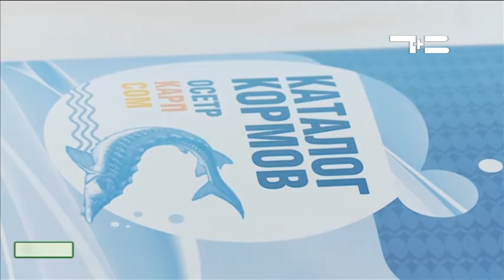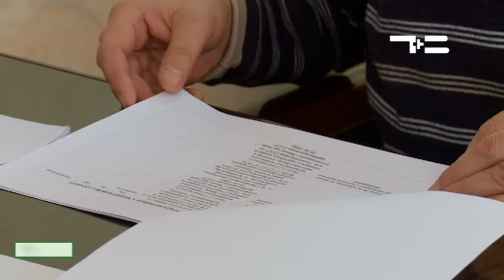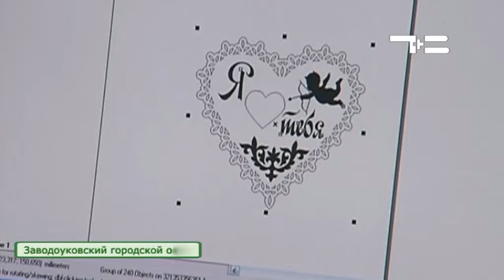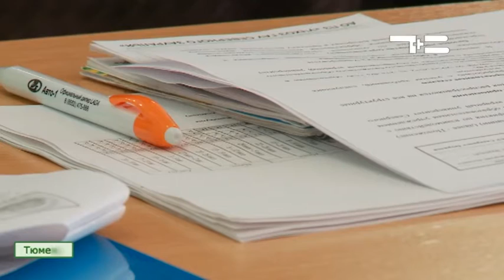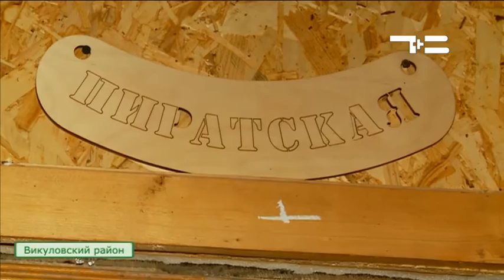Сельская Среда 08.03.17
Аграрный университет - перезагрузка и в каком райцентре области есть двор как музей.Об этом и многом другом в новом выпуске программы "Сельская Среда".